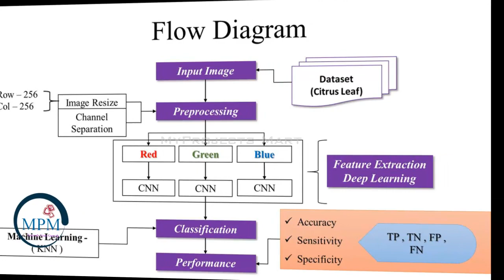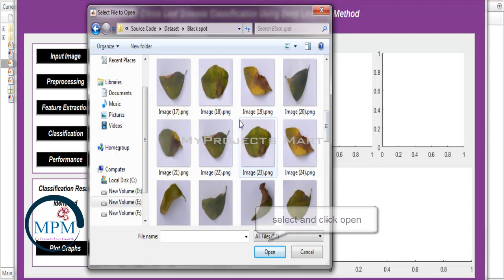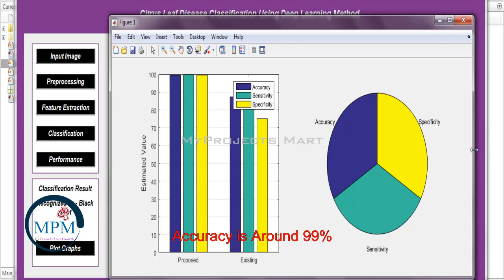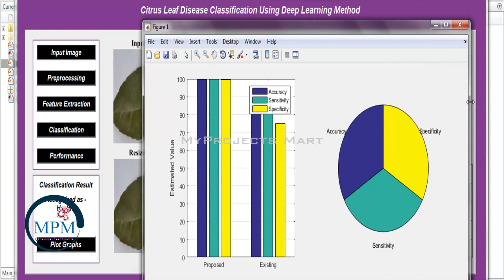Citrus Leaf Disease Classification Using Deep Learning | MATLAB - MyProjects Mart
We Support for Final Year and Mini Projects. Support for Engineering |Arts and Science Students. ( IEEE, Non IEEE & other standard journal Project Support ).
"" **Citrus Leaf Disease Classification Using Deep Learning MATLAB** ""

Specialization :
1) Citrus Leaf Disease Classification Using Deep Learning MATLAB
2) Feature Extraction, Classification, Channel Separation, Performance.
3)  To recognize the types of Citrus Leaf Disease and the results are displayed as MATLAB simulation.

Software Used - MATLAB R2015b

Project Contain:
1) Base Paper
2) Flow Diagram
3) Source Code (Code + Dataset)
4) Screenshots
5) Video
6) Explanation

* 100% Satisfied Result with best Price.